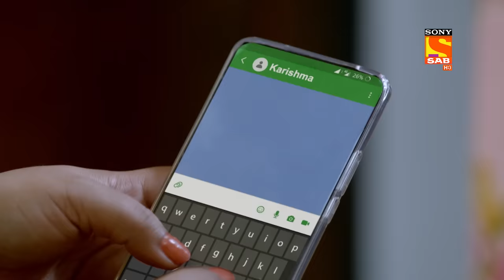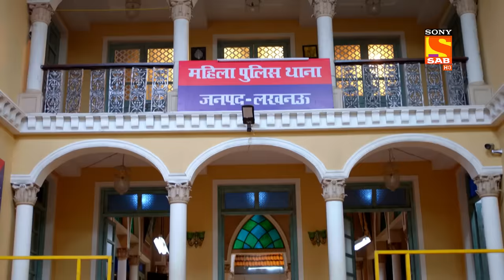Kareena's Guru 'Pushpa Ji' - Maddam Sir - Ep 586 - Full Episode - 22 Aug 2022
Episode 586: Kareena's Guru 'Pushpa Ji'
Karishma Singh punishes Kareena for blowing a balloon and then Maddam Sir comes and asks the reason behind the punishment. Karishma Singh tells about her friend thst how who helped her when she almost lose her self-confidence, because of her she reached such a place.